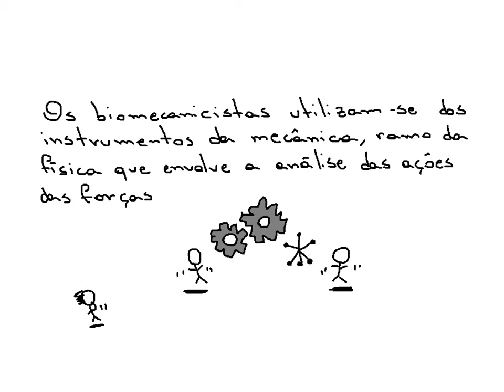O que é Biomecânica?